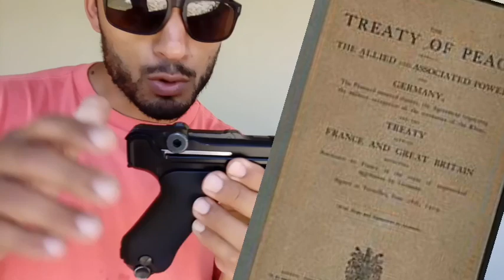LUGER P08 GBB WE (AIRSOFT); 3 MOTIVOS PRA SE TER UMA NA SUA COLEÇÃO!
Acompanhe nesse Review, a pistola airsoft GBB Luger P08 WE; um pouco da sua história, funcionamento, acessórios e versões da pistola mais usada na II Guerra Mundial, e mais motivos pra você ter uma dessa em sua coleção!!